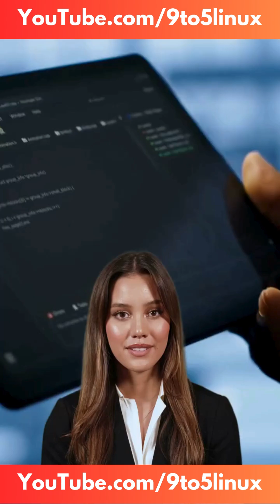Ubuntu Touch OTA-7: Security Fixes & More!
In This Video We Are Looking At Ubuntu Touch OTA-7 Update Released with Key Security Fixes

A new update for Ubuntu Touch, OTA-7, is now rolling out to all supported devices through the Stable channel. This release brings essential security improvements and several other updates for users of this mobile operating system, which is based on Ubuntu 20.04 LTS (Focal Fossa).

This quick update follows closely on the heels of OTA-6, which was released just three weeks ago. The rapid turnaround addresses two critical security vulnerabilities in the PulseAudio audio server, ensuring enhanced privacy and stability for users.

Key Security Fixes in OTA-7

Trust Store Permission Issue: A flaw was identified that allowed certain apps to bypass the Trust Store permission system in PulseAudio. This could potentially grant unauthorized access to the microphone and other sensitive system functions.
Bluetooth Volume Crash: Another vulnerability allowed certain applications to crash the PulseAudio server when adjusting the volume on specific virtual devices while using a Bluetooth headset.
The UBports team has worked closely with Canonical to coordinate this release and mitigate these issues. While the vulnerabilities were specific to Ubuntu Touch’s PulseAudio patches, the second issue could also affect some Ubuntu 16.04 systems with non-standard configurations.

Devices Receiving the OTA-7 Update
The update is rolling out to a wide range of devices, including:

Asus: Zenfone Max Pro M1
Fairphone: 3, 3+, and 4
Google: Pixel 3a and 3a XL
OnePlus: 5, 5T, 6, 6T, Nord N10 5G, and Nord N100
Sony: Xperia X
Xiaomi: Poco X3 NFC/X3
Others: F(x)tec Pro1 X, JingPad A1, Vollaphone series
Existing users on the Stable channel can upgrade via the "Updates" section in the System Settings app. The update is being rolled out gradually, so it may take a few days for all devices to receive it.

For further details about the release and its changes, visit the official announcement page.

Todays Video - Ubuntu Touch OTA-7 Released!